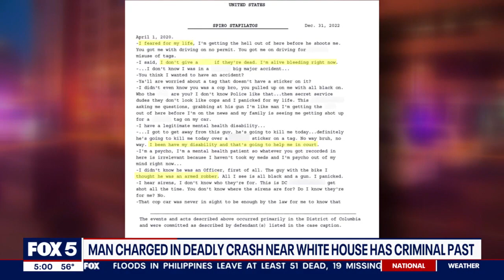Man charged in deadly crash near White House has criminal past | FOX 5 DC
FOX 5 is learning new details about a man who was charged in a deadly crash that took place near the White House last week.